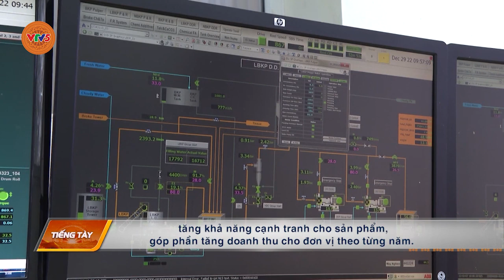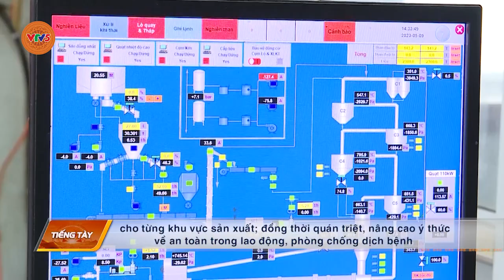[TIẾNG TÀY] CÁC ĐƠN VỊ DOANH NGHIỆP ĐẢM BẢO SẢN XUẤT KINH DOANH | VTV5